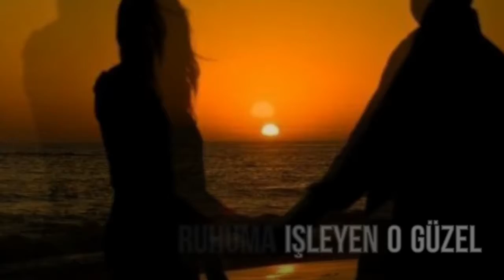yurtseven kardeşler : annem kıskanır şiir